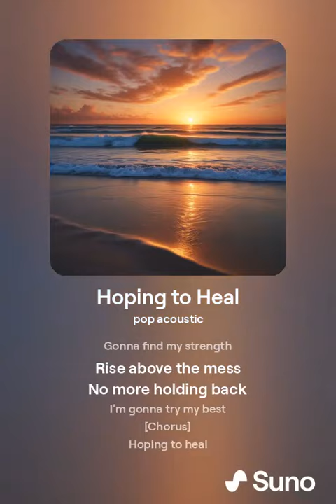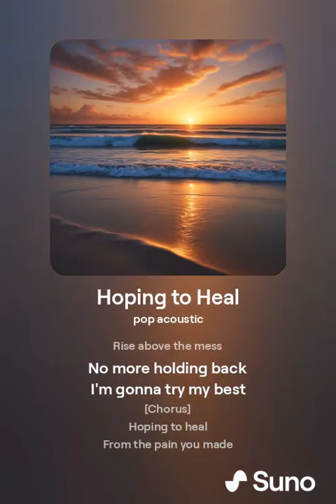hoping to heal